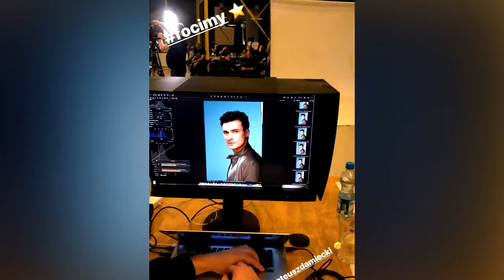Barbara Kurdej Szatan na sesji zdjęciowej do serialu "W rytmie serca"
Barbara Kurdej Szatan na sesji zdjęciowej do serialu "W rytmie serca" (instagram 26 styczeń 2018)